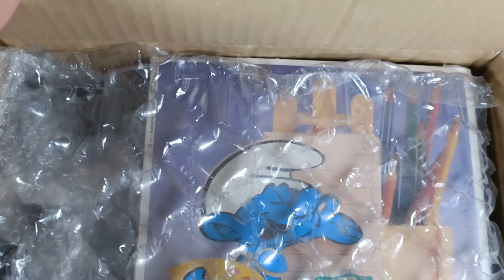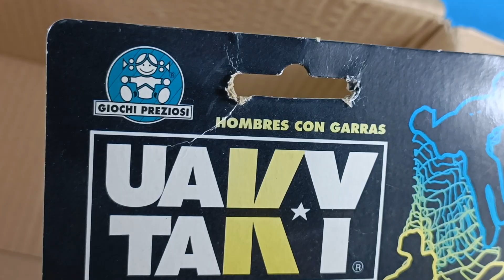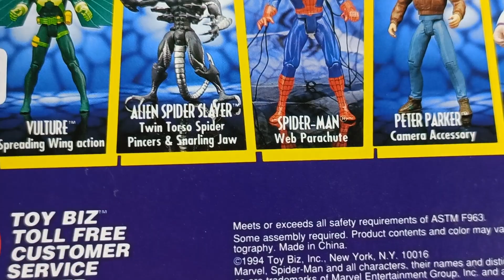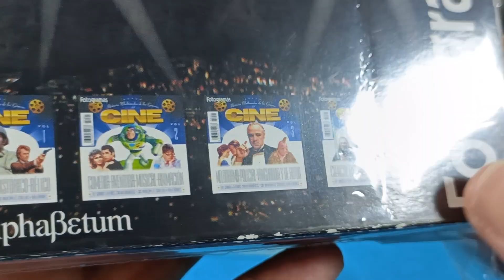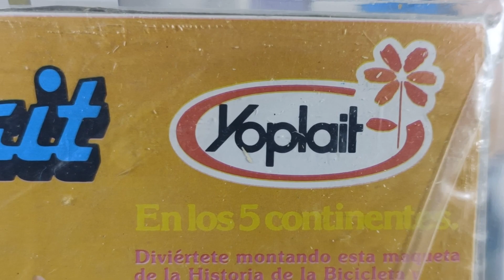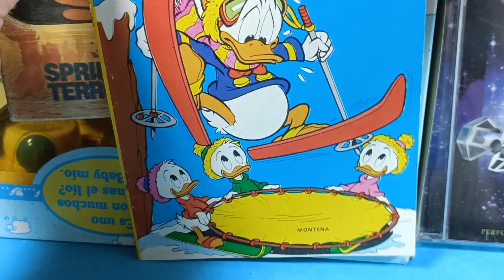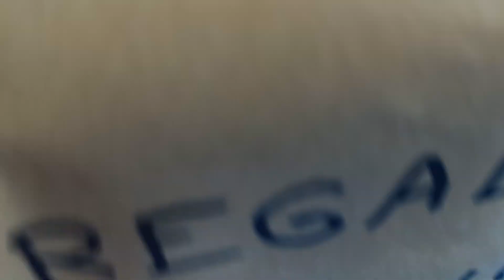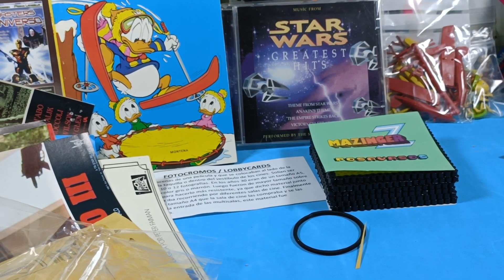🧧#11 UNBOXING X3 PAQUETES DRAGONCESTA DE NAVIDAD ✨(Jorge Durán, Antonio Jiménez, Javier Jesús )✨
Espectacular apertura de 3 paquetes para la DRAGONCESTA DE NAVIDAD,  Jorge Durán (@Jorgetoys), Antonio Jiménez (Supermercado del juguete) y Javier Jesús Rodríguez Ruiz
👉HAZTE MIEMBRO y APOYA AL CANAL:

👉UNboxing de dos paquetes para la DRAGONCESTA DE NAVIDAD, de los compañeros y amigos Marcos Fernández y Manu Ballesteros.

🧧MUCHAS GRACIAS a los MIEMBROS RECIENTES🧧

🧧Disfrutaras de VENTAJAS EXCLUSIVAS:
-🏅 VIDEOS EXCLUSIVOS
- 🏅INSIGNIAS DE IDENTIFICACIÓN
- 🏅EMOJIS PERSONALIZADOS
- 🏅MENCIONES EN LOS VIDEOS
-🏅PRIORIDAD EN LOS COMENTARIOS
- 🏅SORTEOS EXCLUSIVOS